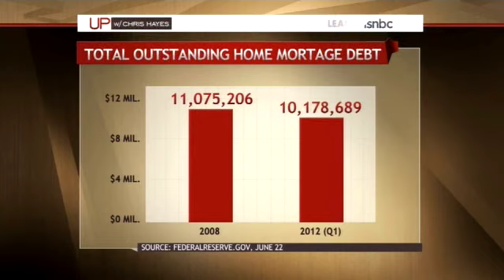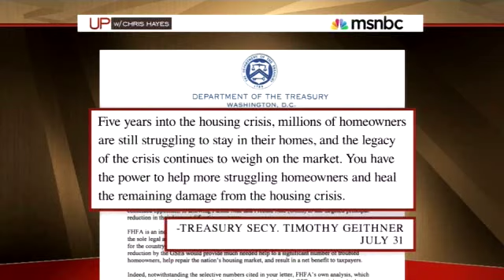Demos' Heather McGhee on Up with Chris Hayes: It Was Never About the Homeowners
Demos Vice President Heather McGhee was on Up with Chris Hayes to discuss financial crisis and how TARP was handled.